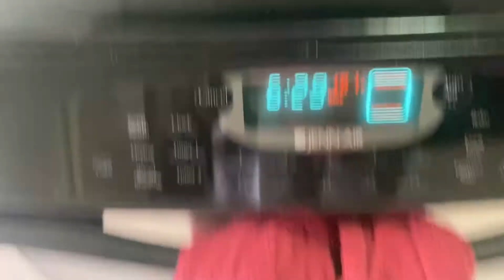Las mejores galletas ever!!!! Levain Bakery copycat, los Tips para que que te queden perfectas!!!!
A veces son detalles súper sencillos los que hacen que las galletas queden como piedra o que queden perfectas, hice este video para contarles mis tips :) las puedes hacer con o sin thermomix:) espero que les sirva!! De verdad están deliciosaaaaas!